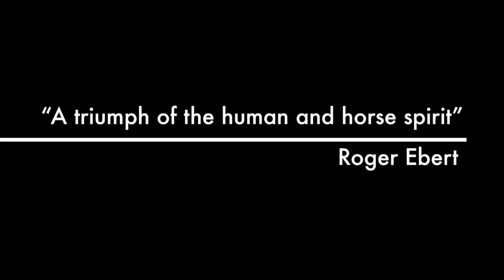Kheely’s Ride Trailer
This video is about Kheely’s Ride